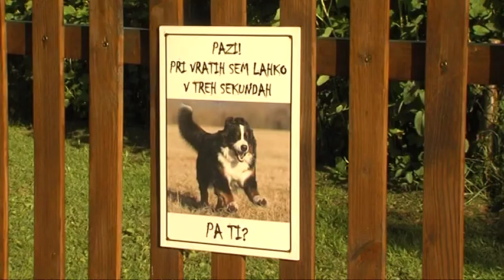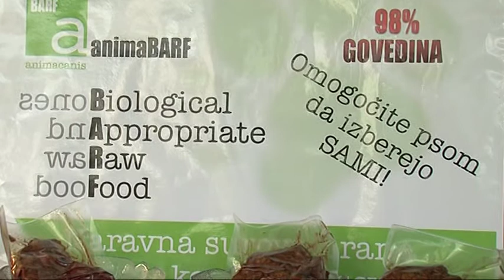STIRI TACKE 8 ODDAJA AVGUST 20124 MOJCA SAJOVIC PONOVITEV